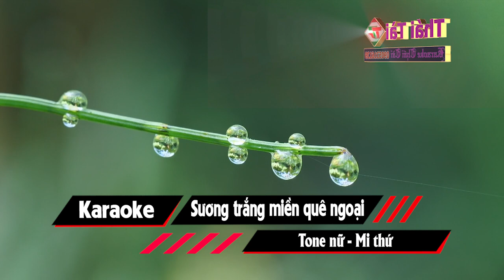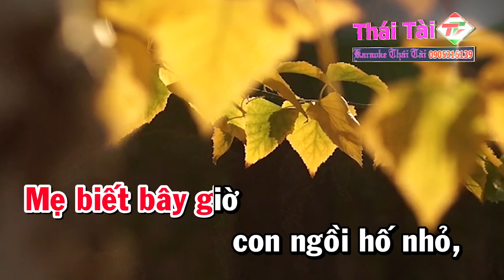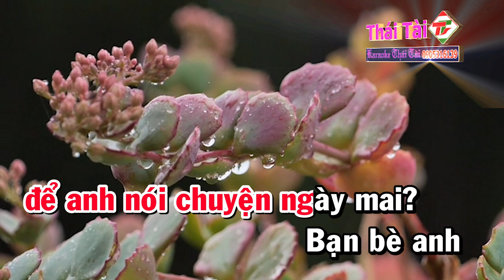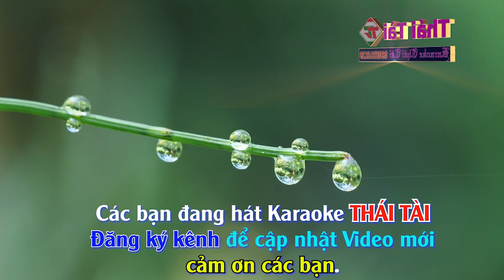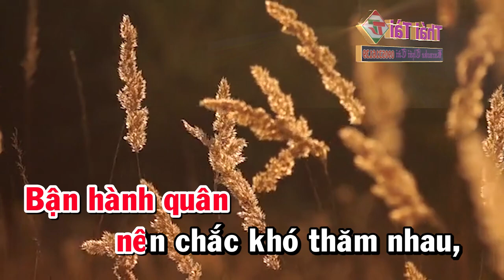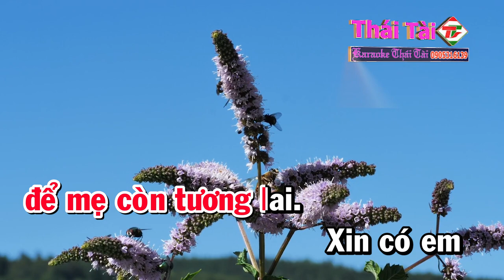Sương Trắng Miền Quê Ngoại Karaoke Tone Nữ | Nhạc Sống Thái Tài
❖ Bài hát : Sương Trắng Miền Quê Ngoại
❖ Sáng tác : Đinh Miên Vũ
❖ Thể loại :  karaoke
❖ Trình bày : Thái Tài